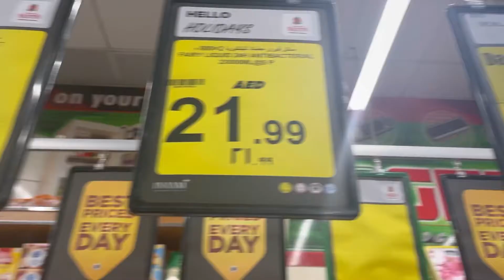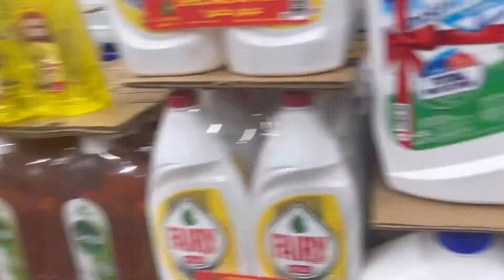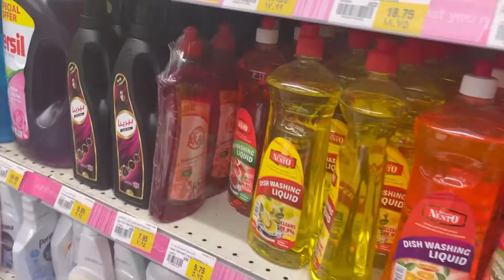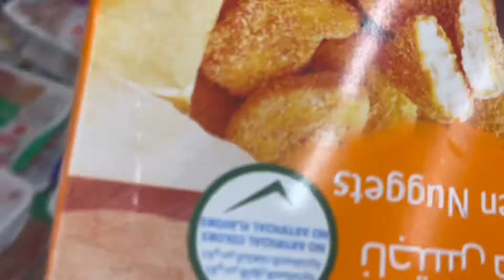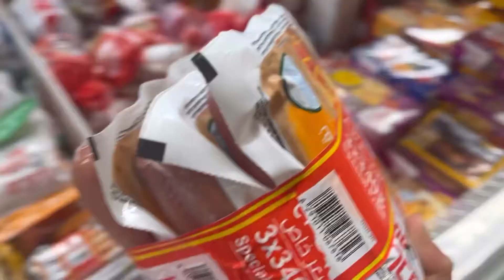Grocery shopping for home in // nesto hyper market dubai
Dubai Grocery shopping for home in // nesto hyper market dubai